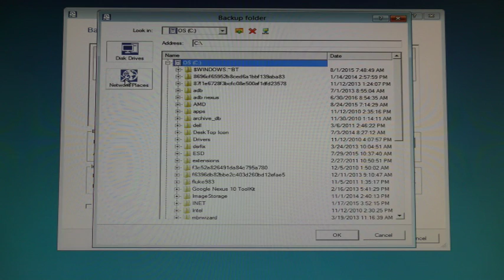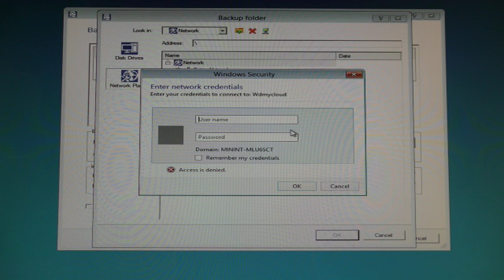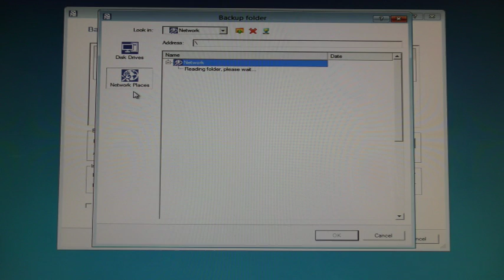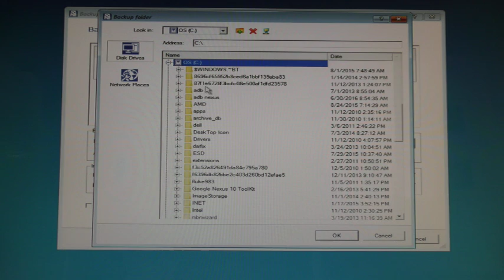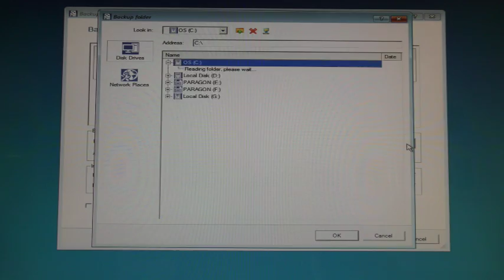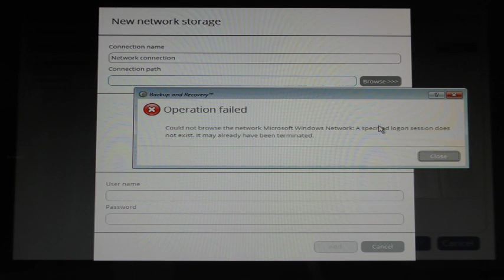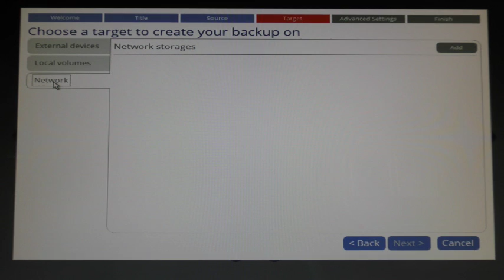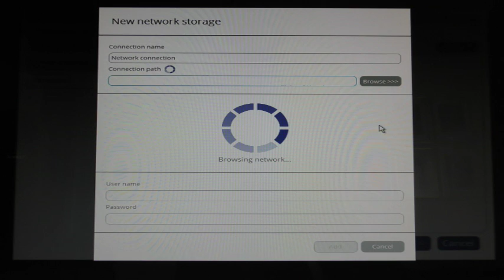Paragon Recovery Drive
W10 Pro V1607 HDM15S USB recovery drive under various conditions, ADK 8.1 vs ADK 1607